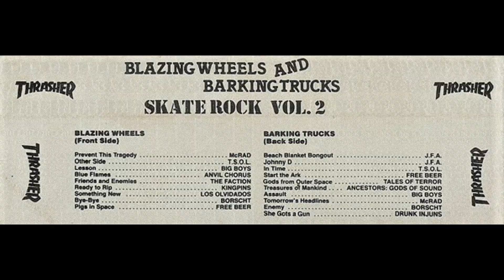In Time - T.S.O.L.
Thrasher's Skate Rock Vol. 2 - Blazing Wheels And Barking Trucks 1984 High Speed Productions , Inc.